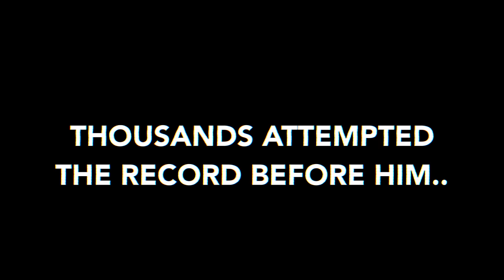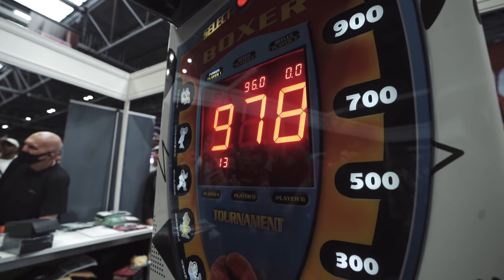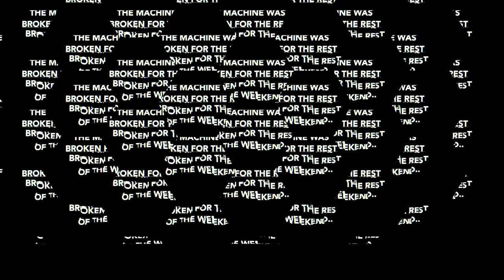Strongman DESTROYS punch bag machine | Ft Eddie Hall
Big Love
Team Beast